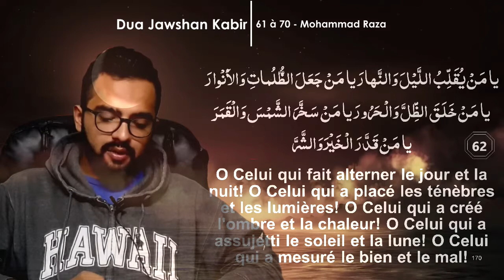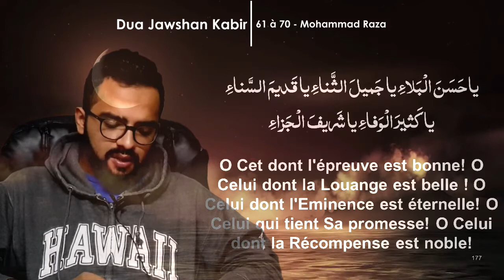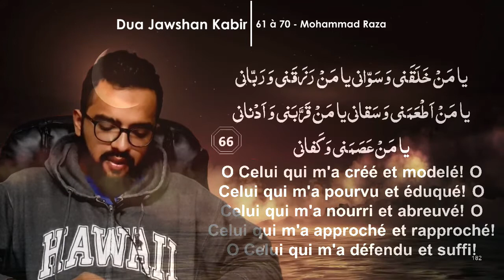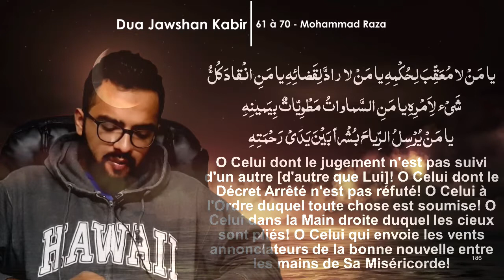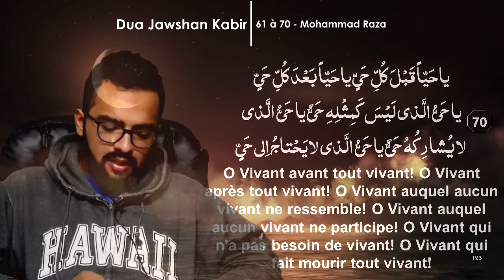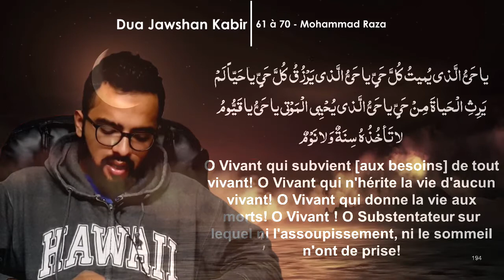Dua Jawshan Kabir 61 70 récité par Muhamad Raza